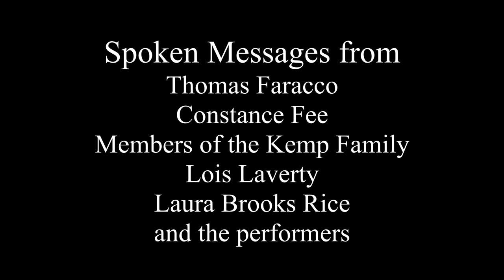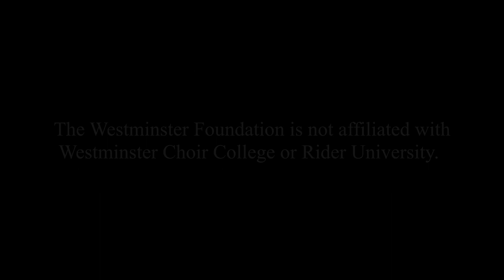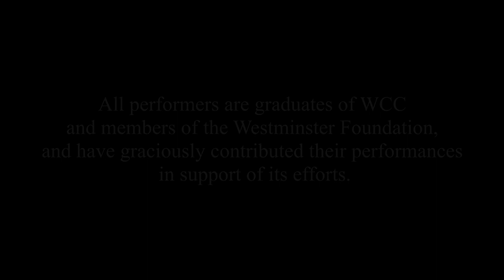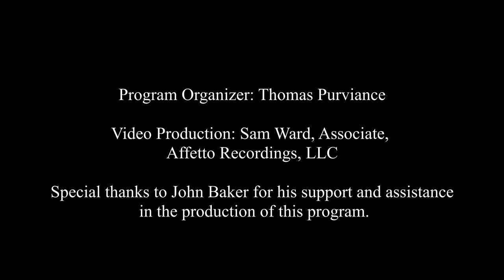Westminster Foundation Virtual Thank You Concert 2020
Tonight's virtual concert is our way of saying thank you to alumni and friends who support the Foundation. We are especially grateful to those who contributed their talents and heartfelt reflections and made this concert possible. We hope that tonight's offerings will highlight the profound impact Westminster alumni have on the world around them and how their musical experiences inspire future generations of alumni to come.

The Trustees of the Westminster Foundation would like to express our sincere gratitude to you for your generous support of this important effort to save this beloved institution. Thank you!